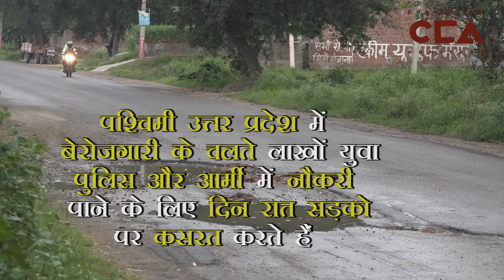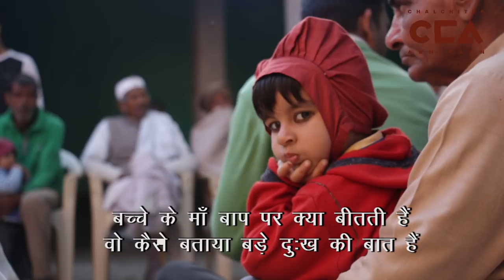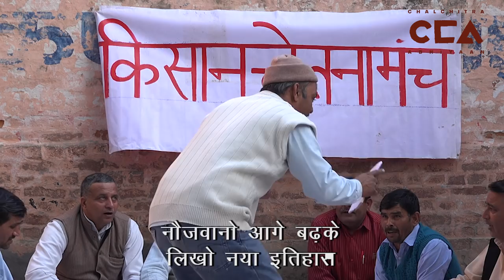जन रागिनी 2 l Jan Ragini 2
यह जन रागिनी आज के नौजवानों की स्थिति दर्शाती है, जो आज के आर्थिक आभाव के वजह से, पढ़-लिख कर भी बेरोजगार घूम रहे हैं l आज की आर्थिक संकट में नौजवानों की स्थिति यह जन रागिनी बहुत संवेदनशीलता से दर्शाती है l
टीम : नकुल सिंह साहनी , पियूष नागपाल ,  शाकिब यामीन रअंग्रेज़ज,  अभिषेक इन्द्रेकर
This people's ragini reflects the condition of today's youth, who, in spite of getting an education are unemployed and vision-less. The ragini reflects the condition of the youth in the context of today's economic crisis with great sensitivity.
Crew- Abhishek Indrekar, Nakul Singh Sawhney, Mohd. Shakib Rangrez, Piyush Nagpal